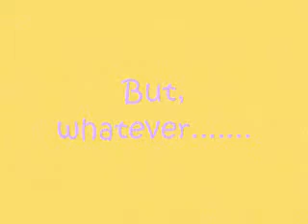Mission G! Webshow. SLLOOOWWW and fast MOTION!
HIZZLY FAST AND SLOW MOTION!